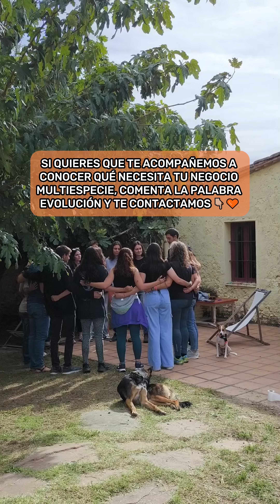Retiro Evolución 🚀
Ha sido un viaje brutal, tanto para los negocios como para el crecimiento personal de cada alumno. Y ojo, no solo han sido risas y buen rollo (que de eso también ha habido...😏)

Hemos hablado de compromisos reales, de esos que te ponen frente al espejo y te hacen accionar. Porque, claro, es fácil soñar en grande, pero lo que marca la diferencia es mover el culo para hacerlo realidad 😎

Desde Rumbo Canino, hemos estado ahí al pie del cañón, acompañando a los alumnos, ayudando a que cada uno tome las riendas de su negocio, su vida y su desarrollo. Porque sí, a veces toca dar un toque de atención, otras veces un abrazo, pero lo que nunca falta es la compañía y el compromiso 💪

El árbol que dibujamos ha sido clave: todo está conectado y todo importa. No es solo lo que se ve por fuera, sino lo que se trabaja día a día para que todo fluya 🌱

Ahora, con todo este aprendizaje, es hora de que cada uno siga construyendo su propio árbol, pero más fuerte y con más herramientas que nunca 🔥

Si quieres que te acompañemos a conocer qué necesita tu negocio multiespecie, comenta la palabra EVOLUCIÓN y te contactamos 👇🏼🧡